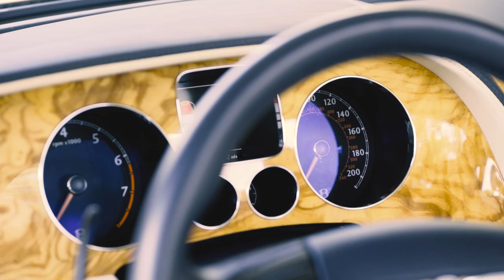In Depth: 2011 Bentley Continental GT | Maserati Charlotte - Foreign Cars Italia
Take a look at one of our most unique Bentleys. This Continental GT produces over 550HP and features a stunning luxury interior. Come see the turbo charged V-12 monster in person at Foreign Cars Italia Charlotte.